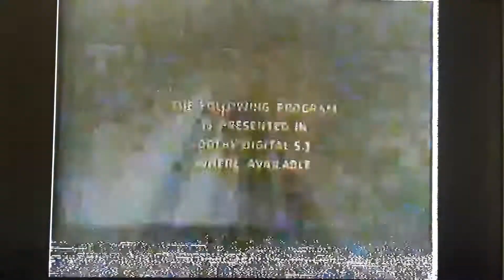Opening To Moulin Rouge (2001) on HBO Movie Premiere (2002)